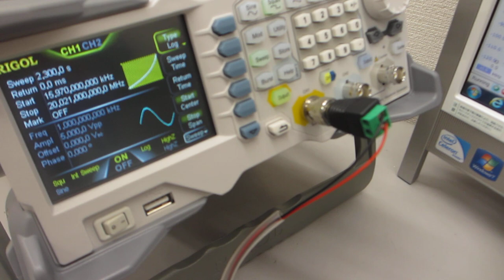オリジナル超音波プローブによる、表面弾性波の非線形制御実験